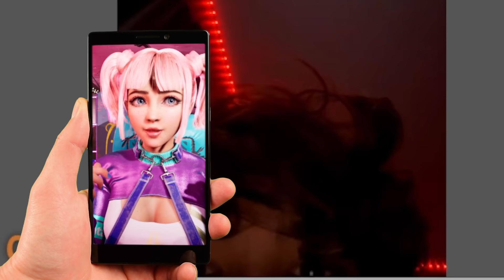Strangers React to Face Reveal on Omegle!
► 12PM PST / 3PM EST / 8PM GMT / ALMOST EVERYDAY